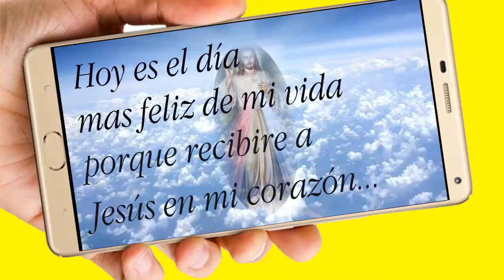Primera Comunion Video de Invitación o cumpleaños de para WhatsApp o redes sociales